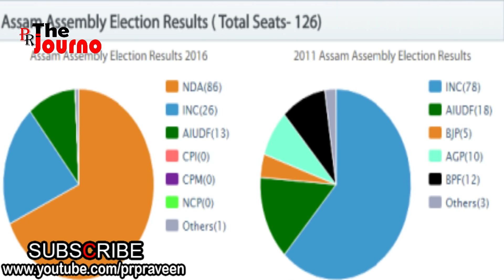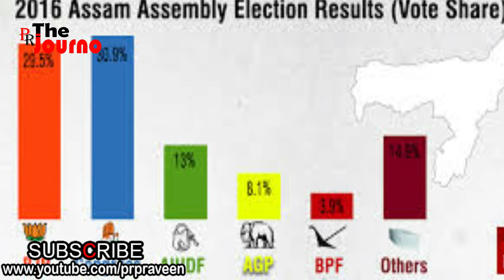അസമില്‍ കളിമാറുന്നു..AIUDF ഉം AGM ഉം ഇടതുപാര്‍ട്ടികളും കോൺഗ്രസിനൊപ്പം.. | Assam Congress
ബിജെപിയെ ഞെട്ടിച്ച് മഹാസഖ്യം
അസമിന്റെ ചിത്രം മാറും..